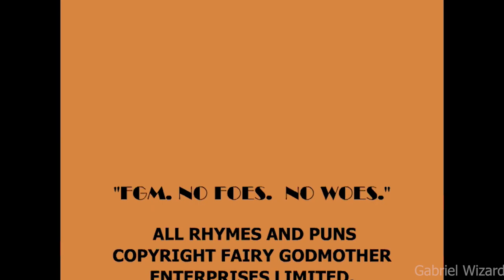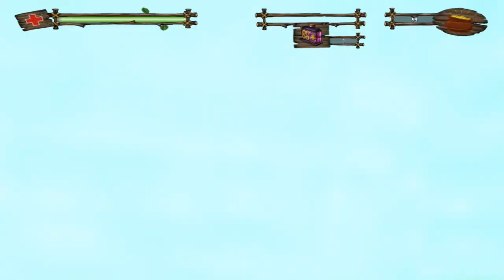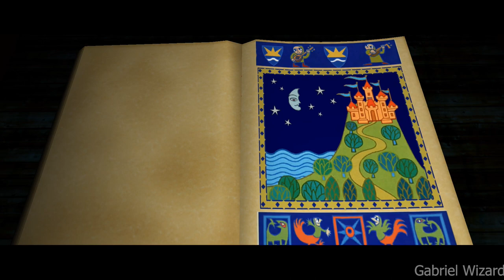✨Shrek The Game 2:Gameplay Full Anniversary 16 Years✨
The game shrek 2 was created on April 28, 2004 being the most popular I say at the time that's why being in 2020 I thought I would return to my favorite game of childhood pleasant viewing